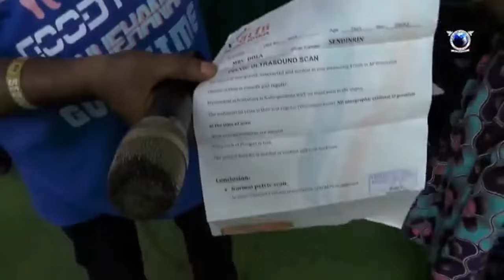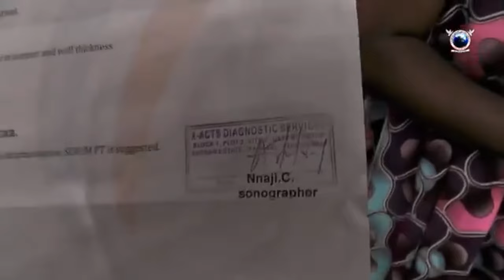IRI OWURO (Morning Dew) Oct.13th 2024 with Babasebioba